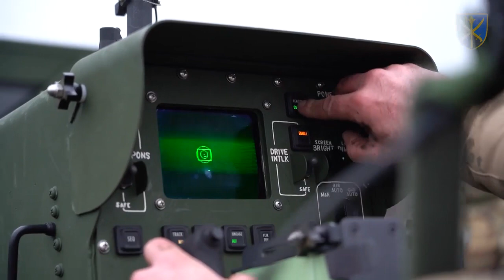Перші кадри роботи американського ЗРК ближньої дії AN/TWQ-1 Avenger з 8 ракетами FIM-92 Stinger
Північна оперативна зона.

🔗Лінки для допомоги Україні🔗 Links to help Ukraine

Патріотичні товари та  українського виробництва ( іграшки, смаколики, подарунки, аксесуари, handmade, туристичні товари та книжки)

Більше про United24 / More about United24  : youtu.be/fqV_5x9iMXU

❗❗❗Send Putin to Jupiter
❗❗❗Відправ Путіна на Юпітер